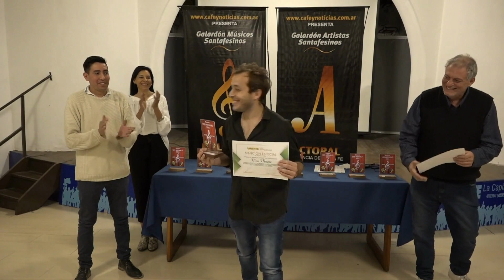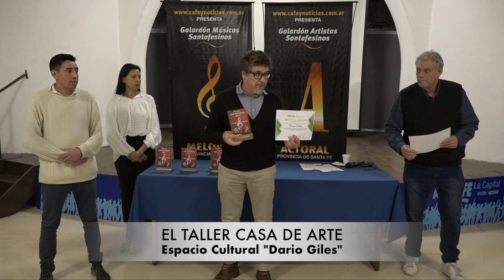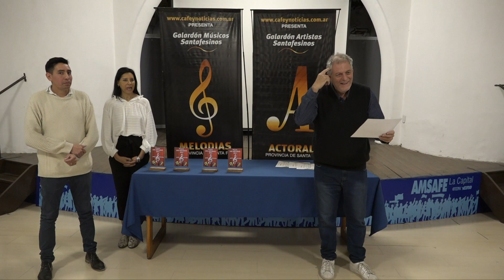"Los Notables 2023" premios a la cultura en la Ciudad de Santa Fe